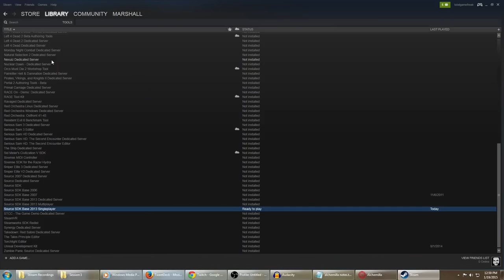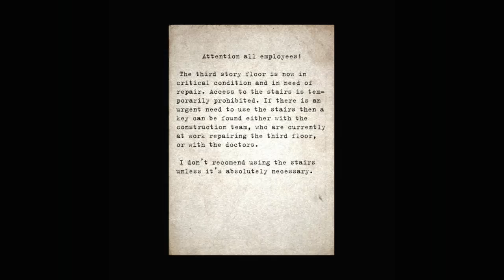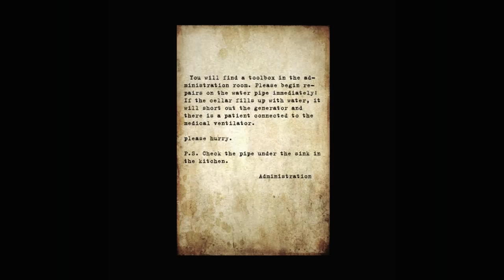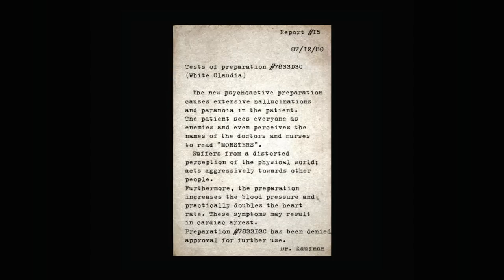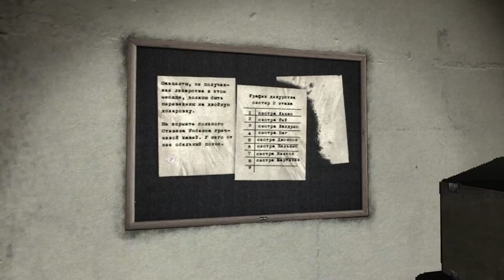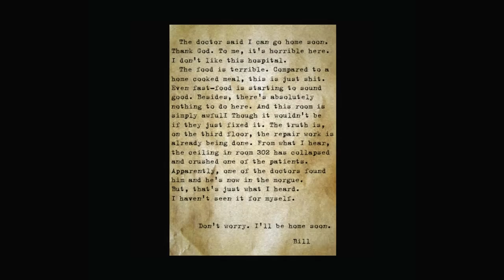Alchemilla (Ep. 1 - That Silent Hill Feeling)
Welcome to my Let's Play of Alchemilla, a free source mod from White Noise heavily inspired by Silent Hill.

You also need the free Source SDK Base 2013 Singleplayer.